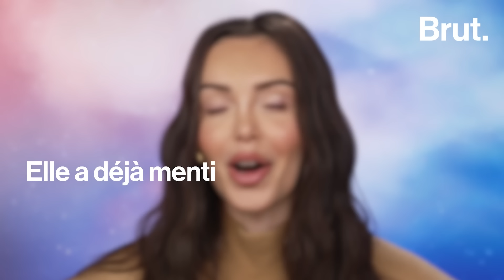La vérité sur Nabilla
"Toute ma vie, j'ai menti." Toute la vérité sur Nabilla, par Nabilla.